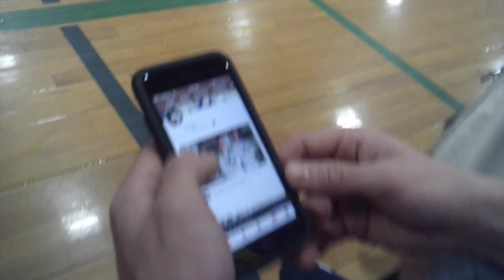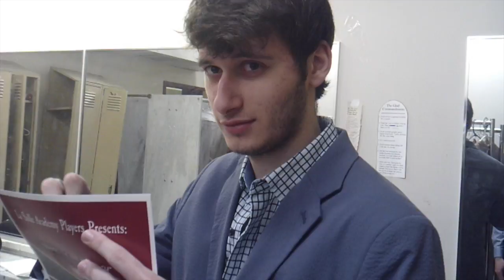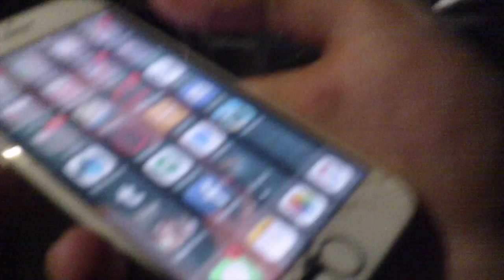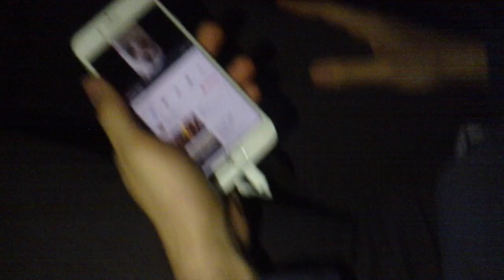DO YOU KNOW DA WAY? (DANK SUSHI EDITION)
Thank you guys so much for watching. I will put time stamps for this video below if you want to skip to the best parts of the vid.

Blast Volleyball 1 1:00
IHOP 3:25
Blast Volleyball 2 5:38
DO YOU KNOW DA WAY? 6:08